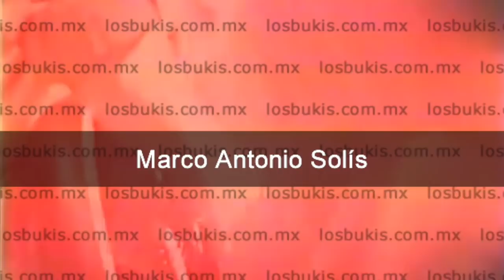LOS BUKIS EN VIVO | Presentación de Los Bukis | Los Bukis Oficial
Marco Antonio Solis Vocalista y Fundador de Los Bukis
Joel Solís Guitarrista y Fundador de Los Bukis
Eusebio "El Chivo" Cortez Bajista de Los Bukis
Pedro Sánchez Baterista de Los Bukis
Roberto Guadarrama Primeros Teclados de Los Bukis
Jose " Pepe" Guadarrama Segundos Teclados de Los Bukis